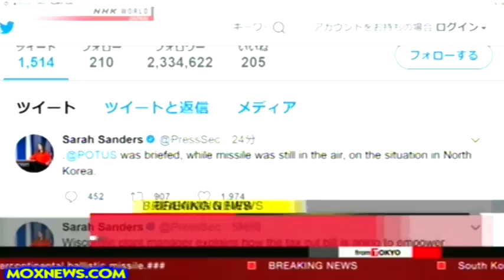FULL COVERAGE OF NORTH KOREA'S LAUNCH OF BALLISTIC MISSILE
Japanese Coverage Of North Korea Ballistic Missile Launch